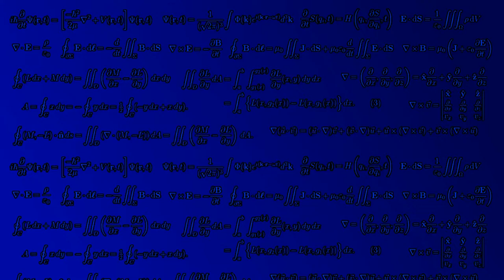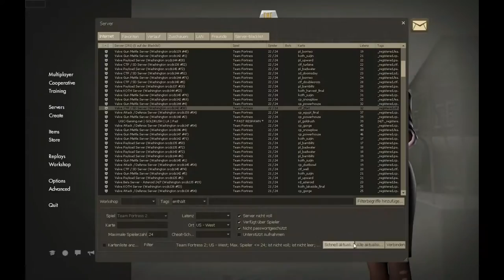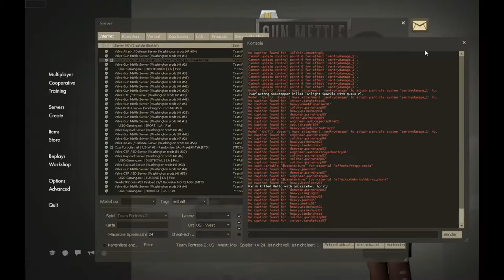TF2 New Gun Mettle Wrenches, 2fort Scheming, Reflects and Backstabs (gameplay)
I really like the new eureka effect, snipers not so much.